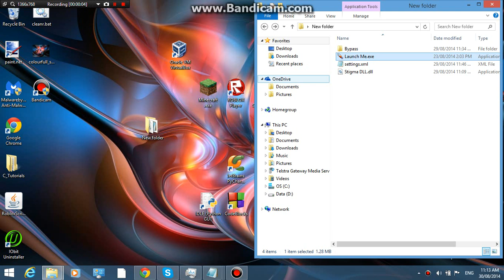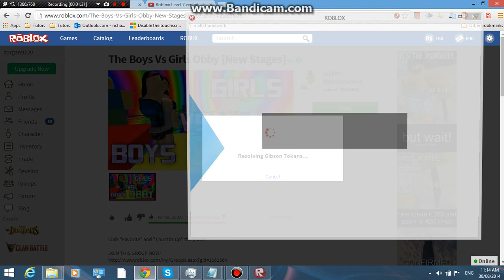Roblox STIGMA_V2 PATCHED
DIEP.IO 150K SCORE: HOW TO WIN ON DIEP.IO (OVELORD MEGABUILD)

PATCHED. sorry you little scrub skids but it's too late.